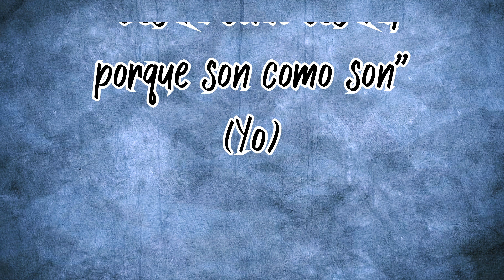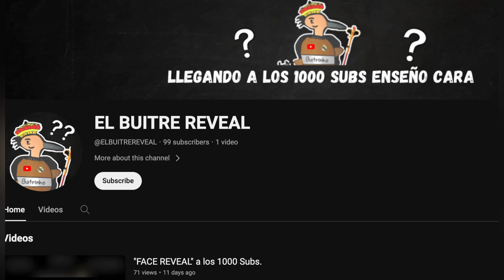Se MEO de ellos por COMPLETO.